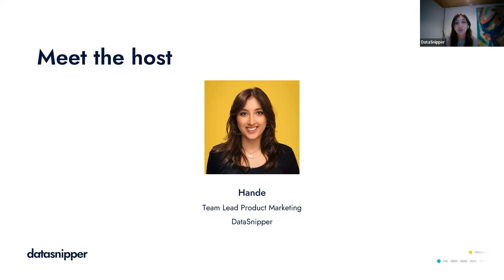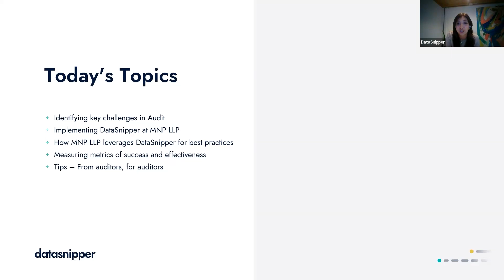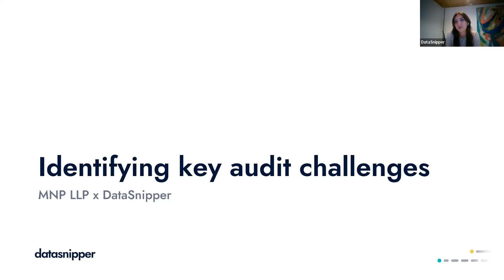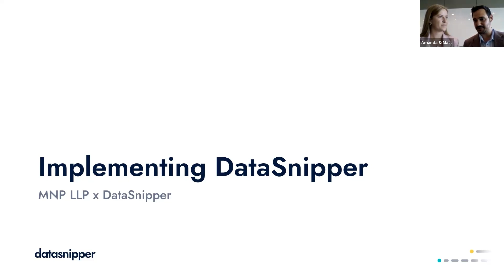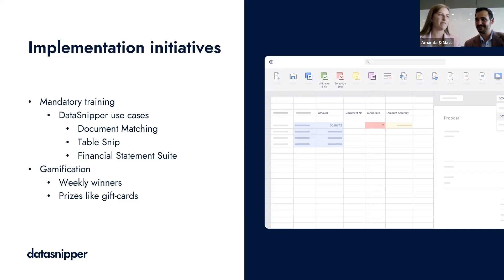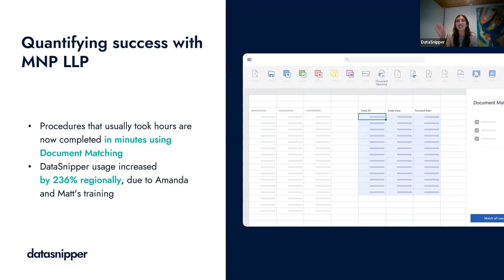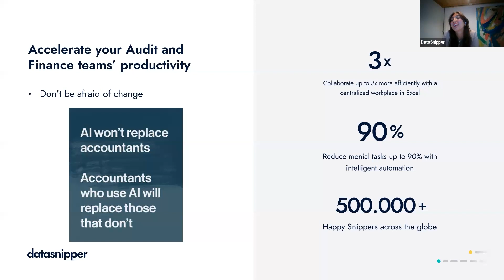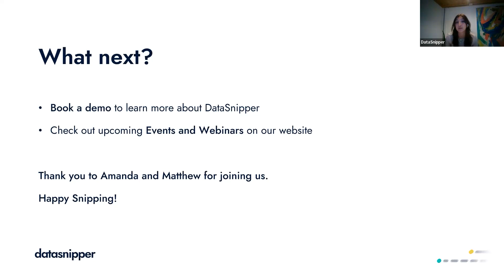Auditors Empowered: How MNP transformed their teams with DataSnipper - On-demand Webinar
Watch Amanda and Matthew from MNP LLP, Winipeg Canada talk about how they gamified implementation of DataSnipper at their organization, and the efficiences it brought onto their workflows.